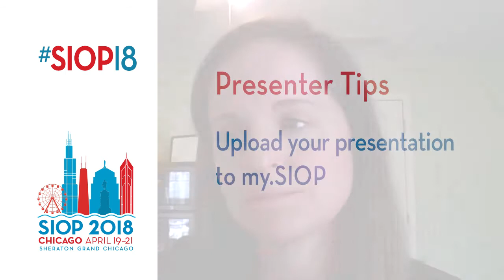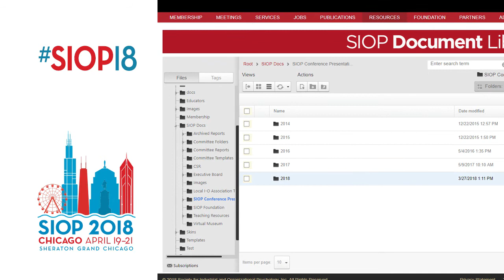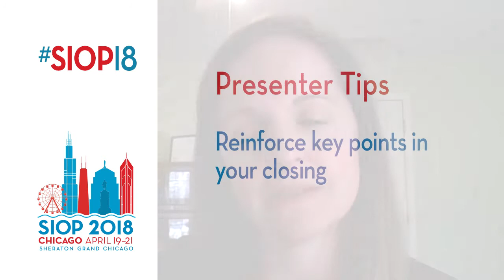SIOP Tips for Conference Presenters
SIOP 2018 Conference Program Chair Tracy Kantrowitz shares tips to help presenters put on their best presentation at the SIOP18 conference.